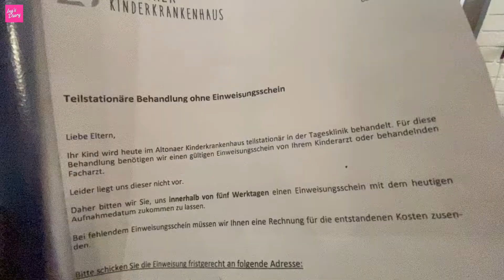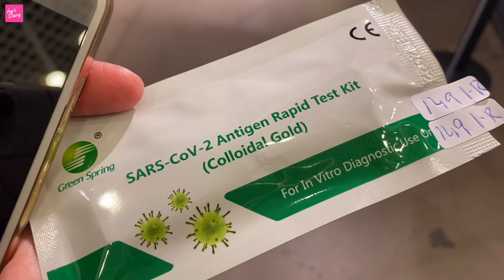AKHIRNYA BISA PULANG KE RUMAH.. - MICHELLE DAPAT OLE2 DARI RUMAH SAKIT - DAY 4